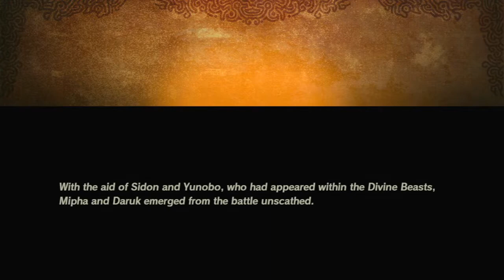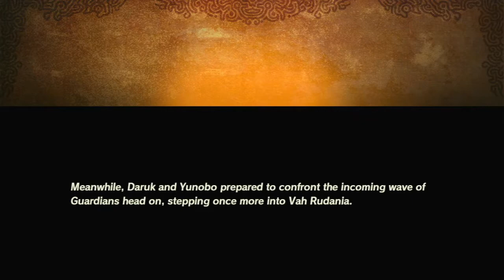Hyrule Warriors Age Of Calamity Episode 52 Fireblight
Finishing this main story battle.
I like the use of elements so much.